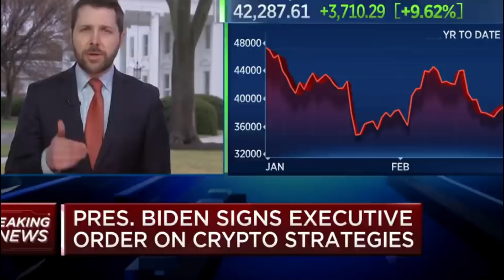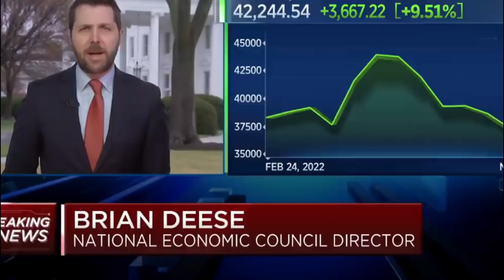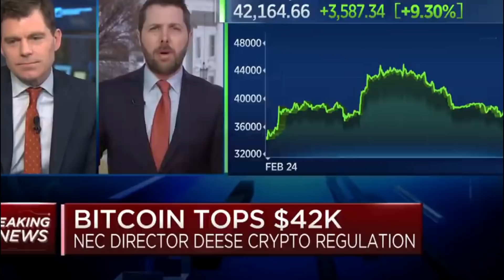RETROACTIVE $2,000 CHECKS JUST APPROVED FOR SSI SSDI VA! DEPOSIT DATE! Fourth Stimulus CHECK Update!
In this video, we discuss some important information in regards to the delivery of your monthly check. This is in reference to Social Security, I SSDI, SSI, GA, retirement and other fixed income benefits. Friday is an important day that we need to watch closely and how this pertains to fixed income, Seniors, elderly, people with disabilities. In beneficiaries of monthly benefits including Social Security, retirement, SSDI, SSI, VA and other fixed income benefits. We are continuously watching everything closely as a pertains to low income, no income, Seniors, Social Security, SSDI, SSI, VA monthly benefits in anything pertaining to the low income.